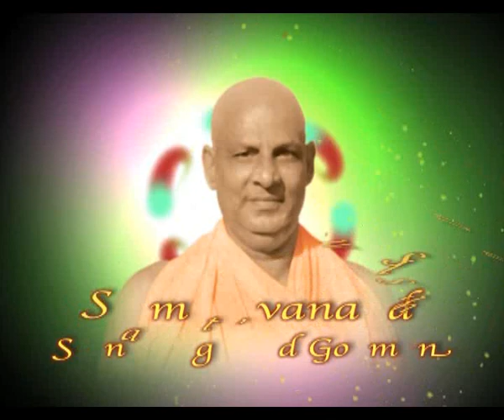Gurudev's Personality and His Teachings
These series of talks given by H.H. Sri Swami Chidanandaji Maharaj during H.H. Sri Gurudev's Birth Centenary Celebration, 1987.